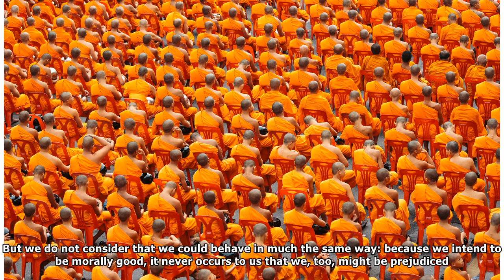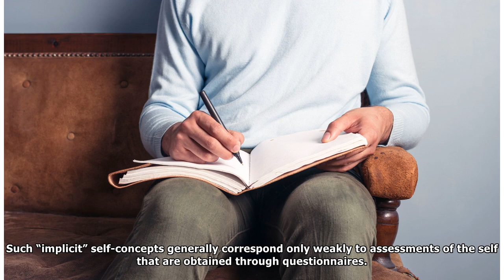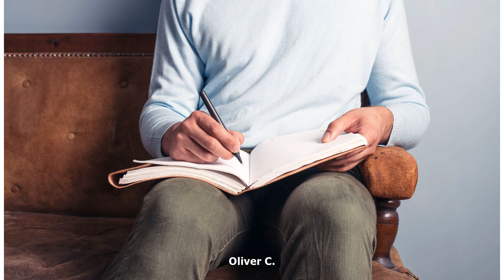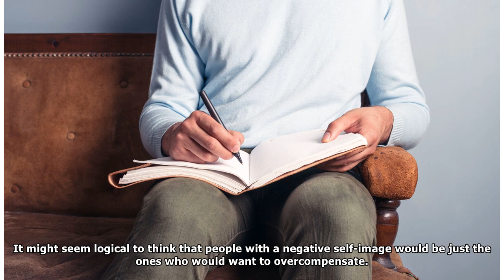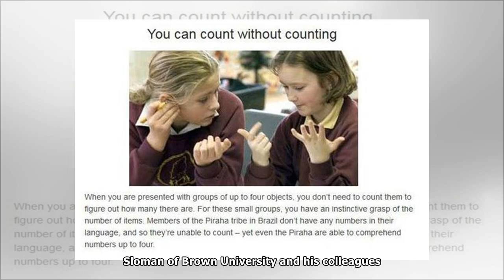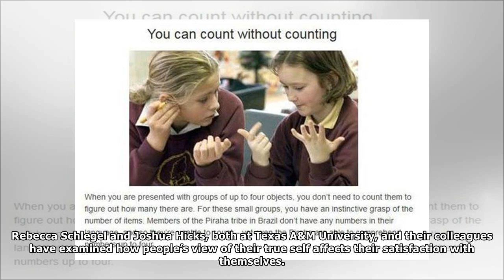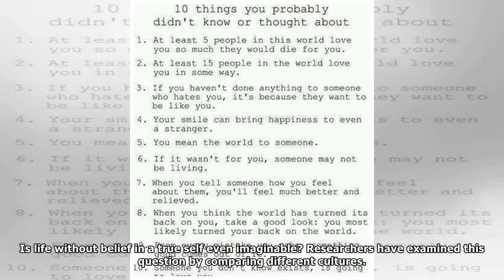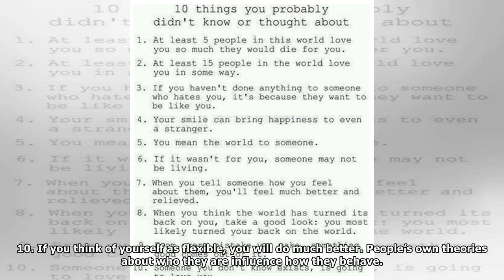10 Things You Don't Know about Yourself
10 Things You Don't Know about Yourself
1. Your perspective on yourself is distorted. Your “self” lies before you like an open book. Just peer inside and read: who you are, your likes and dislikes, your hopes and fears; they are all there, ...